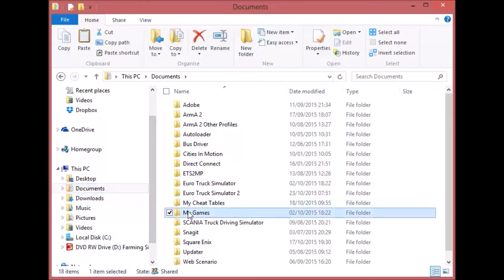How to Download & Install a mod from FS-UK!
Hello guys, here is a quick tutorial on how to download and install a mod from FS-UK!

Here is a link to the site go check it out as they have some amazing mods on there:

PC Specs:
Windows 8.1 64bit
AMD A8 6600K 3.9Ghz CPU
AMD R9 290 4GB GPU
Corsair CX600 Powersupply
Corsair Vengeance 16GB DDR3 Ram
Gigabyte GA-F2A88XM-DS2 mother board